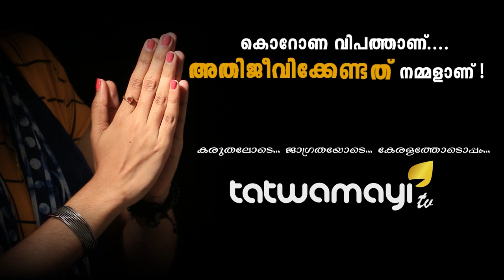കൊറോണയെ വിളിച്ചുകൊണ്ടുവന്നത് മോദിയും അമിത് ഷായും ചേർന്ന്.. ഇങ്ങനെയുണ്ടോ നാറിയ രാഷ്ട്രീയം?